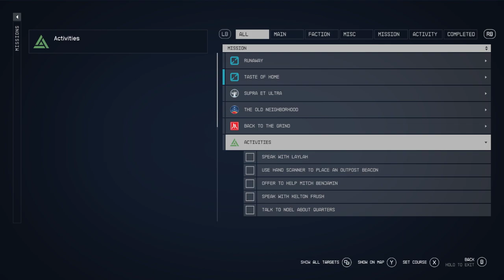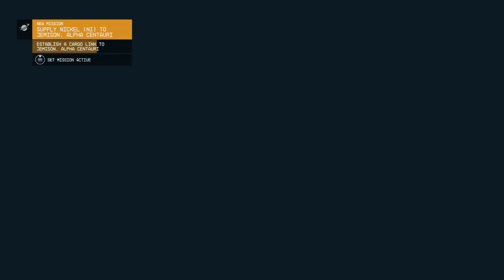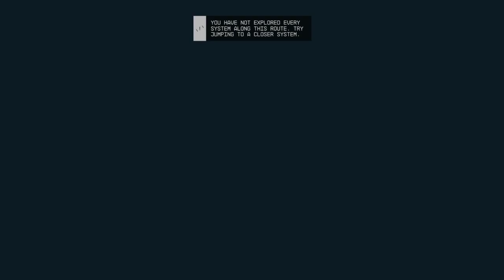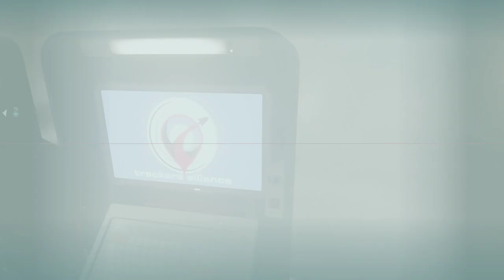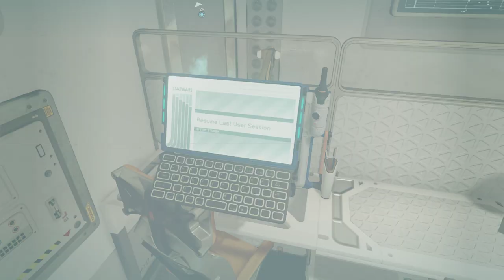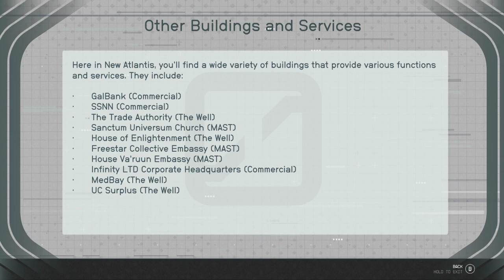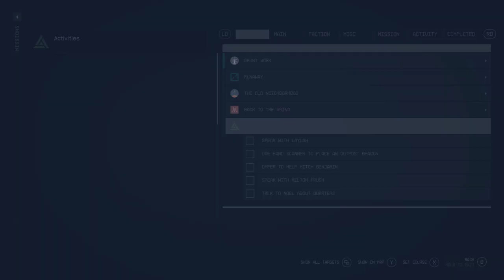LonewolfLegendOfficial's Epic Starfield PC Adventure